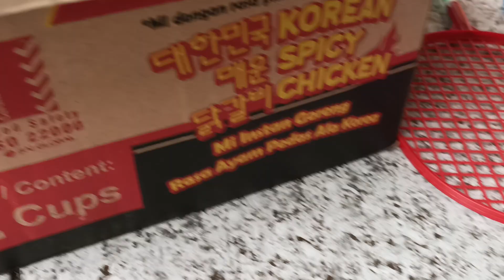anjing lautnya curhat